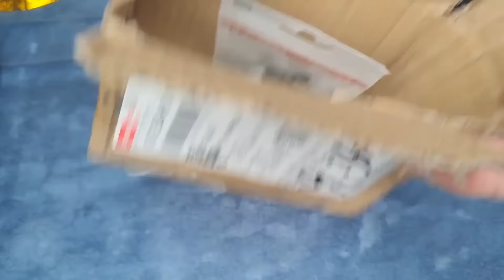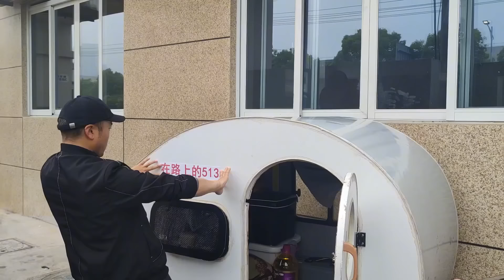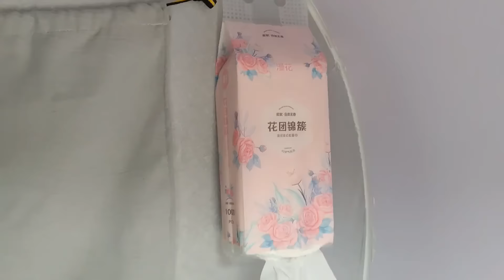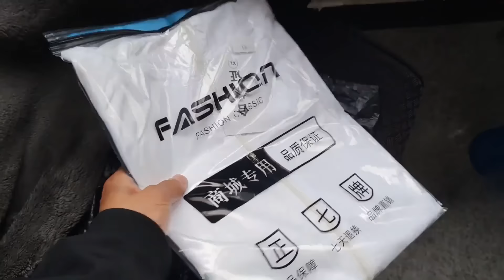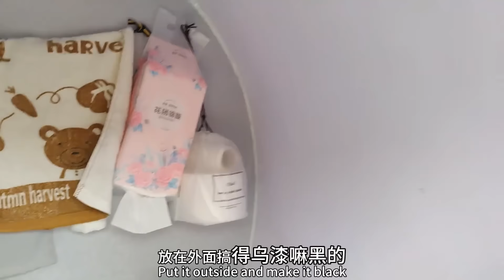小房车的布局简单清爽住起来香喷喷，就是一个移动的家，我喜欢它【在路上的513】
如果想支持我的话，我的银行卡号是： 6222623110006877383 吴志起